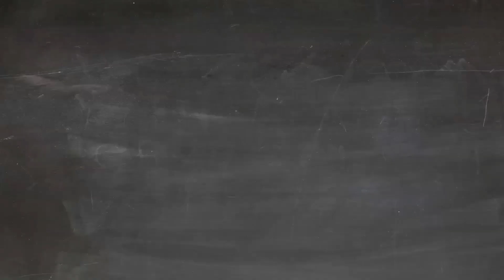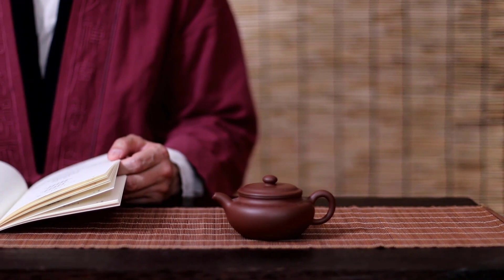Dealing With Failure In Trading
Gain access to Oliver's Trading programs. Discover the strategy that he and his traders are using to put volatility in their favor and maximize their profits. Go to:

Oliver Velez believes the fastest way to trading success is to put aside the fear of losing your own money. It is this fear that often stands as the biggest obstacle to making it as a trader. Not only will you learn all 14 of Oliver Velez's essential trading tactics, you will also get fully funded by Oliver Velez as well. Put your capital away. Trade Oliver's Money. Email today!

Oliver uses and recommends Swan Bitcoin as the number one way to dollar-cost average into Bitcoin. You can receive free Bitcoin by using this link to sign-up

On the go? Listen to the audio version of this talk, now available wherever you get your podcasts!